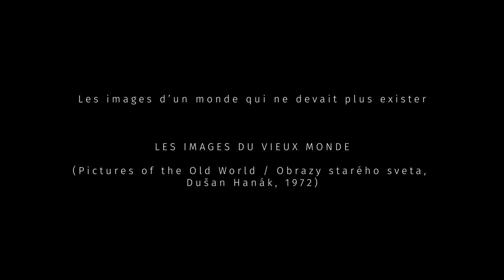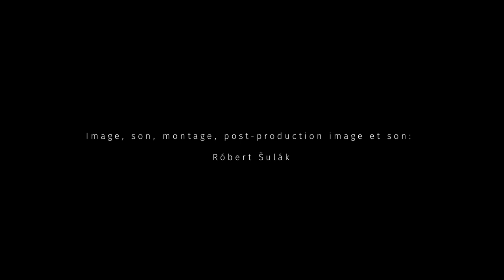Mária Ridzoňová Ferenčuhová à propos de Images du vieux monde de Dušan Hanák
Mária Ridzoňová Ferenčuhová à propos de "Images du vieux monde" de Dušan Hanák, un film à (re)découvrir sur LaCinetek